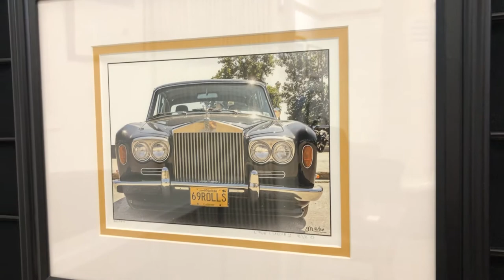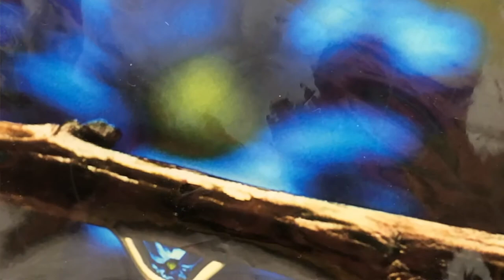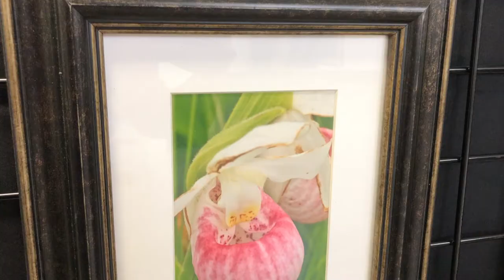Greg McKenzie - Nature & Nurture Show 2020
Gwen Fox Art Gallery presents: Nature & Nurture Show 2020

Meet Greg McKenzie

As a 14-year-old, Greg was captivated by the lens. Born in Selkirk Manitoba, a sense of place gives Greg a focus on the region’s wildlife, open flat lands, and beaches. The historical significance and unique beauty of the Interlake is documented in the waterways, lakes, and shores in his works. Self-taught in the art of photography, Greg’s passion is to capture and reveal through new views the stories of our towns, lands, and people.

Greg’s eight years experience as a professional photographer has sharpened and concentrated his exceptional eye for the unique, enabling him to create stunning compositions.  Award winning photographs, media attention, and private purchases celebrate his works. Greg is an active member of the Gwen Fox Gallery, and has exhibited in various galleries in the Interlake region.

See Greg’s works during the Nature & Nurture show at the Gwen Fox Gallery from October 27th through November 21st, 2020.

Pandemic precautions are in effect.